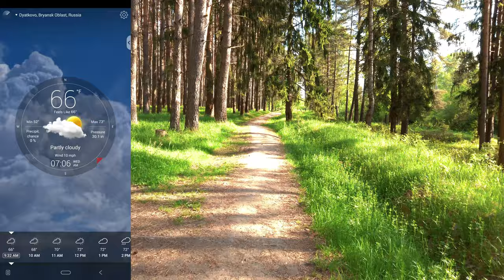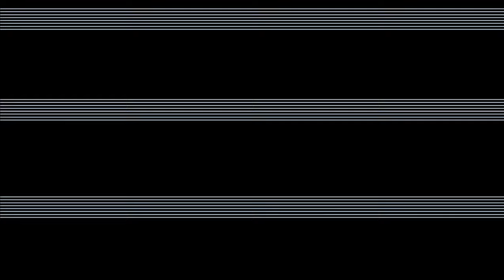Morning jog in the forest. Jogging in the morning in sunny weather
Morning jogging - Jogging in the morning in sunny weather
Jog in the morning nice experience and I go jogging every morning if it is not raining 😉

How to start running in the morning? Man it is easy! Just buy some good running shoes and run 😊
Just run! Dont't think how. Just run!
It was the motivation for running 😉 It's all

This video shoot with Osmo Pocket
3D LUT: U-PANASONIC-V-LOG-HDR-LTR